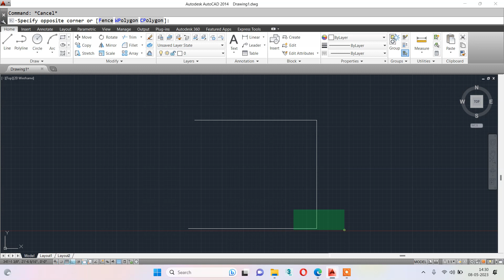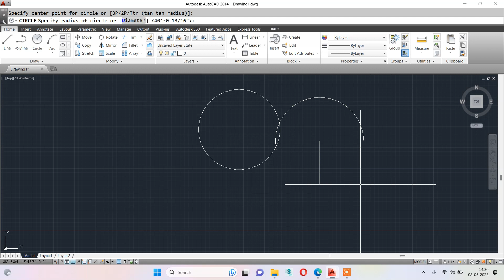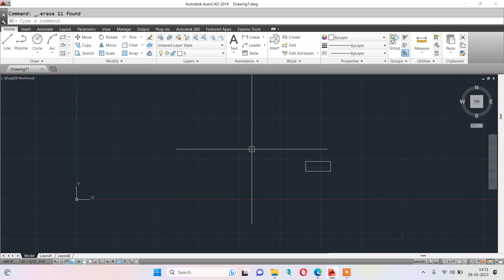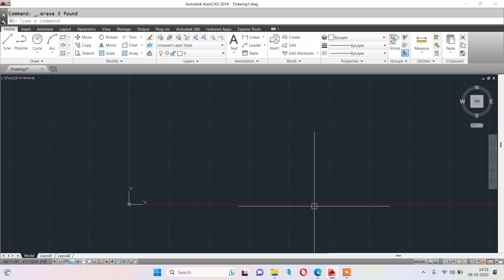Autocadd shorts keys | short keys of autocadd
Autocadd shorts keys | short keys of autocadd | autocadd